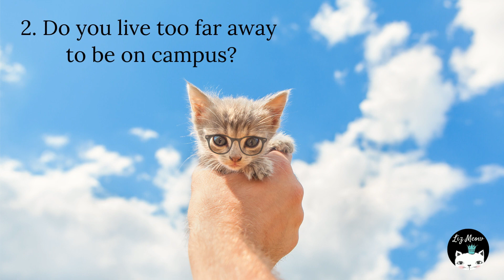Should You Study Online? Cats help you decide in 2 minutes! 👓 🖥️ 😺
Are you trying to decide if you should study online? These cats ask 10 questions that can help you decide…

Online learning should make you purr, not growl.
That’s our mission at Liz Meow.
We make online learning resources for cat people.

Images and music in Liz Meow videos are all used legally, under license as follows:
• Canva license states: “Use our content in a Canva design, for personal or commercial use”
• Music is from the YouTube Audio Library or under license from Artlist.io, whose license states: “When you purchase a subscription to Artlist, you receive the right to download any Assets and integrate them into your projects and productions combining sound and visual media”